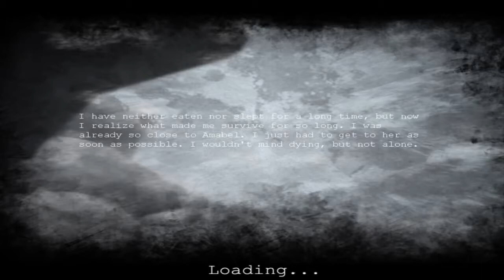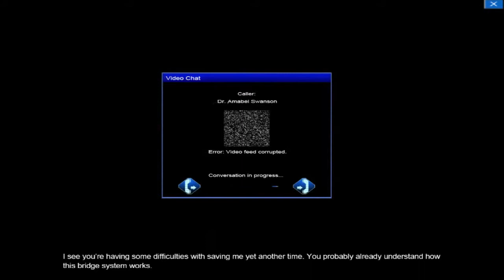Penumbra Necrologue [9] - Freezing buns + Roach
An old series that I wanted to do, because more Penumbra xD